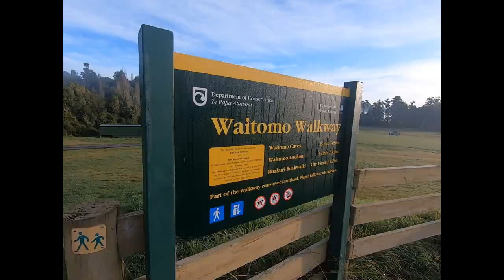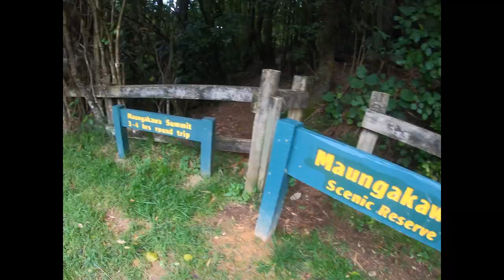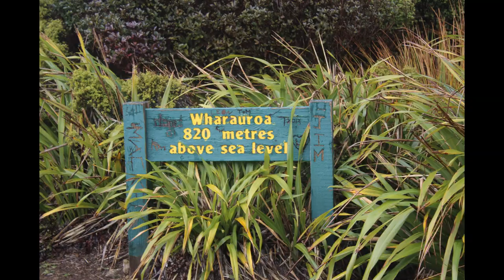Bongo Trips June Aug 2020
Since getting myself a camper (The Blue Bongo) I've started making travels within NZ and documenting the trips for those to see what our country has to offer!

Locations in Video:
Mt Maunganui, & Papamoa
Waitomo Region & Marokopa
Mt Pirongia - with Hamilton Tramping Club
Maungakawa
Omokoroa, Kauri Point & Athenree